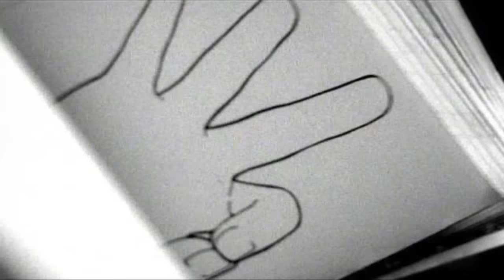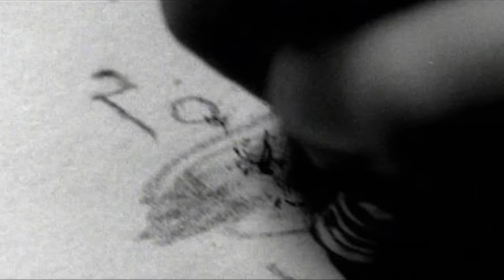Better Than Ezra - In The Blood (HD)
Artist: Better Than Ezra
Album: Deluxe
Label: Elektra
Promo Only Music Video